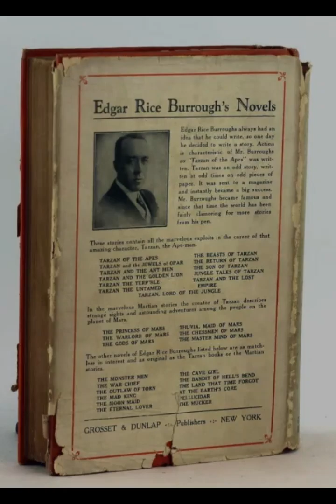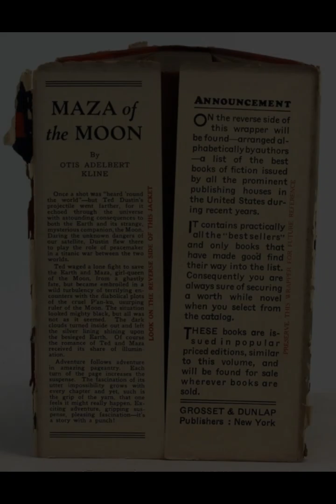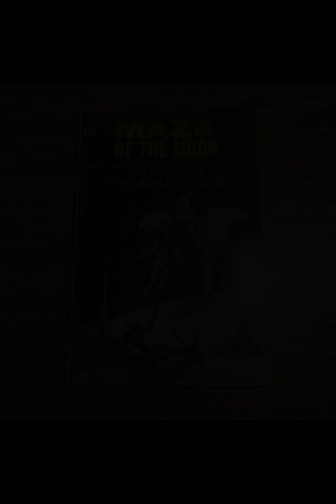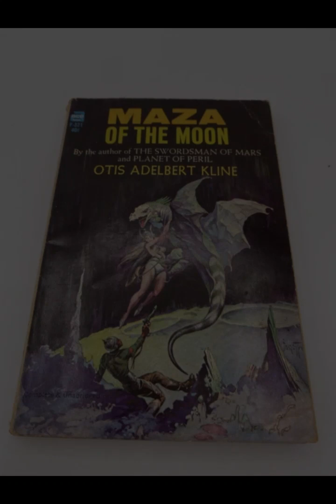"Maza of the Moon" By Otis Adelbert Kline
"Maza of the Moon" by Otis Adelbert Kline is a science fiction novel that immerses readers in an imaginative interplanetary adventure. The novel follows the protagonist, Ted Dustin, an engineer and inventor, who embarks on a mission to establish contact with the moon. His efforts lead to the discovery of an advanced lunar civilization and an ensuing conflict that tests his ingenuity and courage.The narrative begins with Ted Dustin developing a ray gun capable of reaching the moon. His ambition to communicate with any potential lunar inhabitants sets the stage for an exploration of human curiosity and the desire for knowledge. Ted's character embodies the quintessential qualities of a hero in early science fiction: intelligence, bravery, and a pioneering spirit. These attributes make him an ideal protagonist for the novel's adventure and exploration themes.As Ted successfully makes contact with the moon, the plot thickens with the revelation of a sophisticated lunar society. The moon inhabitants, known as the Maza, are depicted as technologically advanced and culturally rich. Kline's portrayal of the Maza society serves as a reflection on human civilization, offering a commentary on technological progress and its implications. The Maza's technology and way of life highlight the potential future of humanity if advancements are pursued with both innovation and ethical considerations.Conflict arises when Ted's peaceful intentions are misunderstood by the Maza. The misunderstanding escalates into a full-scale conflict between Earth and the moon. This central conflict drives the narrative forward, providing suspense and tension. Kline uses this interplanetary war to explore themes of misunderstanding, prejudice, and the consequences of miscommunication. The clash between the two civilizations serves as a metaphor for human conflicts, emphasizing the importance of diplomacy and mutual understanding.The novel's setting on the moon allows Kline to indulge in vivid and imaginative descriptions. The lunar landscape is depicted with a sense of wonder and otherworldliness, enhancing the novel's escapist appeal. Kline's attention to detail in describing the moon's environment and the Maza's advanced technology adds depth to the story, making the fictional world feel tangible and immersive."Maza of the Moon" also delves into the theme of personal growth and heroism. Ted's journey is not just a physical adventure but also a path of self-discovery. Throughout the novel, he faces numerous challenges that test his ingenuity, resilience, and moral integrity. Ted's evolution from an ambitious inventor to a heroic figure underscores the novel's emphasis on the transformative power of adventure and adversity.Kline's writing style is characterized by its straightforward and engaging prose. He balances technical descriptions with action-packed sequences, ensuring that the novel remains accessible and enjoyable for readers. The pacing of the story is brisk, with each chapter propelling the plot forward and maintaining the reader's interest.While "Maza of the Moon" reflects the optimistic and adventurous spirit of early science fiction, it also addresses underlying concerns about the impact of technological advancements. The novel's depiction of the Maza society's advanced technology serves as both a marvel and a cautionary tale. Kline suggests that technological progress must be tempered with ethical considerations to avoid unintended consequences.In conclusion, "Maza of the Moon" by Otis Adelbert Kline is a captivating science fiction novel that explores themes of exploration, conflict, and personal growth. Through the adventures of Ted Dustin, Kline offers readers a thrilling interplanetary journey that also serves as a reflection on human nature and the potential future of civilization. The novel's imaginative setting, engaging plot, and thought-provoking themes make it a noteworthy addition to the genre of early science fiction.